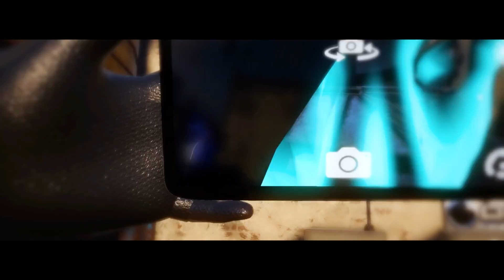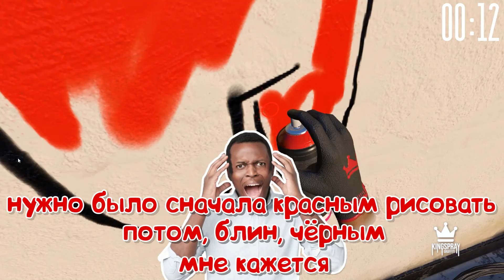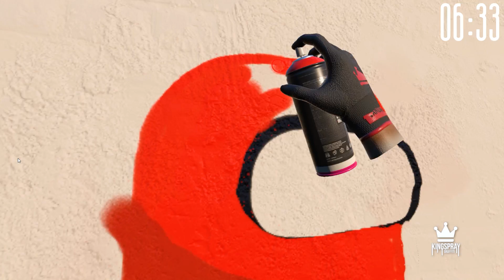РИСУЮ ПРЕДАТЕЛЯ ИЗ AMONG US НА СТЕНЕ ЗА 10 СЕКУНД В VR!!!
Привет! Сегодня мы рисуем предателя из Among US за 10 минут, за 1 минуту и за 10 секунд в Graffiti Kingspray!!!

Рисуем граффити в угарном Graffiti Kingspray!!!

Квантум 2020